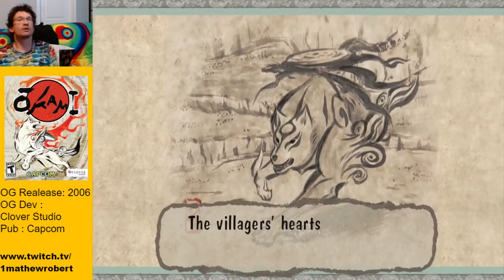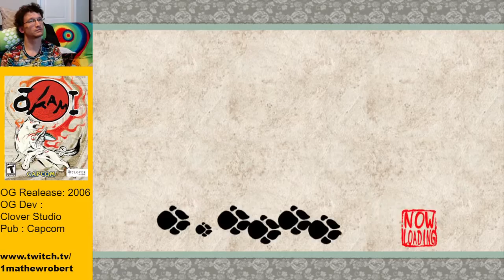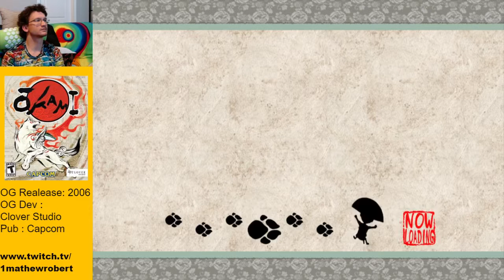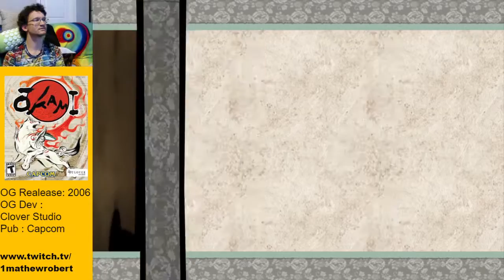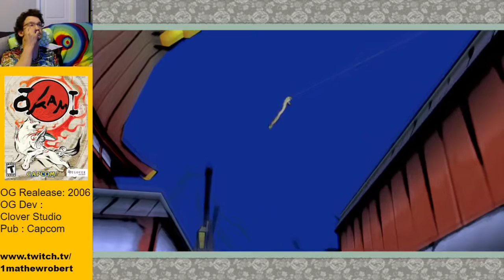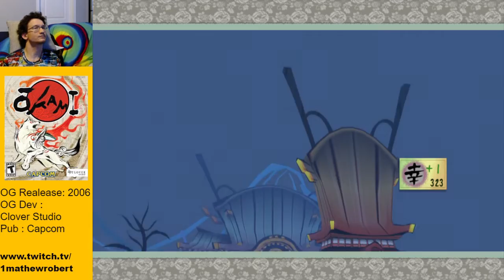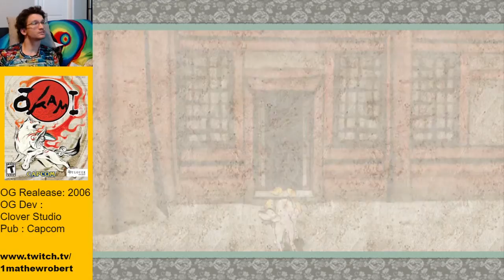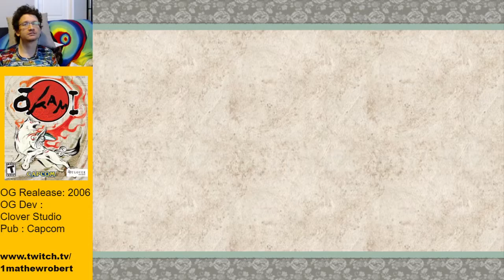Casually Playing Through : Okami (Part 16)